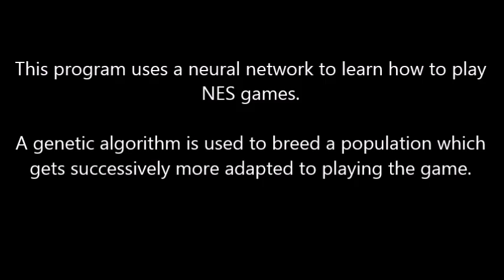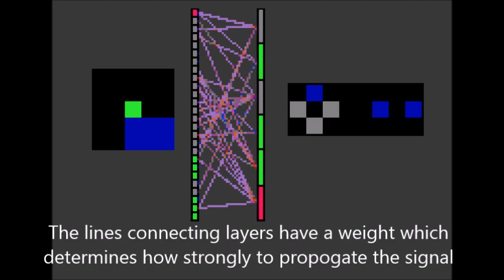Super Mario Bros. - Neural Network with Genetic Algorithm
This is a demonstration of a neural network learning to play an NES game using a genetic algorithm to adapt.

This was made using the emulator FCEUX running a LUA script.